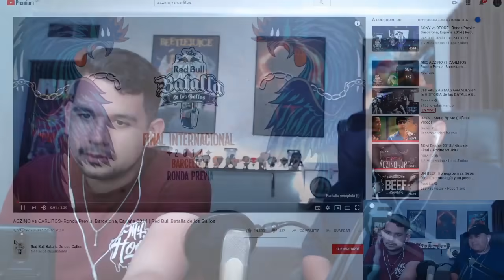RESUMEN: Las DERROTAS más HUMILLANTES en BATALLAS de FREESTYLE - con JONY BELTRÁN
Editado por: Matias Mansilla @MatiasMH2

Todos los comentarios son bienvenidos siempre y cuando se hagan con respeto.